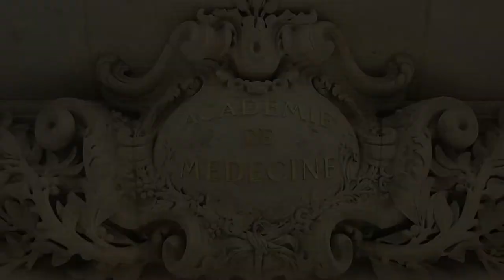Bonnes pratiques en matière de Télémédecine par Karim BOUDJEMA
Bonnes pratiques en matière de Télémédecine par Karim BOUDJEMA (Chirurgie hépatobiliaire et digestive, Hôpital Pontchaillou, CHU de Rennes)

La télémédecine est de la médecine enrichie de moyens modernes de communication. Téléconsultation, téléexpertise, téléassistance, télésurveillance sont autant d’outils qui ont amélioré notre mode d’exercice au contact du malade. Des dérives sont possibles qui feraient perdre, à la télémédecine sa puissance, et à notre métier son éthique. Quelques règles de bonnes pratiques, qui tombent sous le sens, méritent d’être rappelées. Ainsi la télémédecine doit : i) être pratiquée dans le cadre de l’E-Santé. Un espace dédié, où le dossier médical personnel de chaque patient est accessible à tous les assurés, dédié, entretenu et sécurisé par l’état ; ii) préserver la notion d’ interactions où soignants et soignés peuvent échanger, se comprendre et où les pratiques peuvent être évaluées ; iii) rester un exercice humain où le patient est au centre de tout et le soignant omniprésent, gardant le contrôle et l’annonce des diagnostics et des décisions thérapeutiques ; iv) rester une pratique clinique qui préserve l’espace de confiance en conscience qu’est le colloque singulier, surtout lorsque la technologie vient interposer entre malade et soignant des outils de distanciation ; v) éviter de faire de la médecine un espace commercial où la prestation de service prend le dessus sur l’acte de soins ; vi) être enseignée, dans le cadre de la formation continue, et désormais en formation initiale au sein de chaque spécialité.

L’heure n’est donc plus à la résistance. La télémédecine est le mode d’exercice actuel et futur de la médecine. Il nous faut apprendre à la maîtriser.